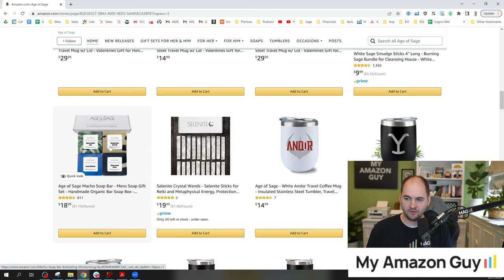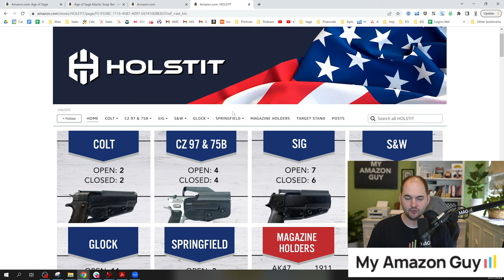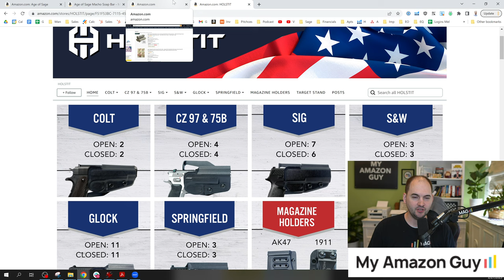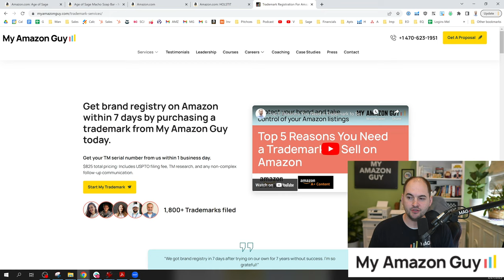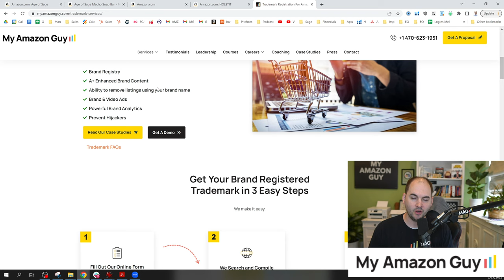1 GIANT Brand vs a Dozen MICRO Brands - Steven Pope Explains Which is Better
00:00 1 GIANT Brand vs a Dozen MICRO Brands - Which is Better?
00:52 Managing different brands
01:30 Ensure that the products listed in the store align with the brand's overall image and target audience
02:41 Challenge you might encounter is catalog rework
04:21 File a trademark for a sub brand
05:13 Check out the Brand Registry Guide

- PPC, SEO, Design, and Catalog courses for $10-20

❓ Do you want to grow your Amazon sales or solve a problem? and get help